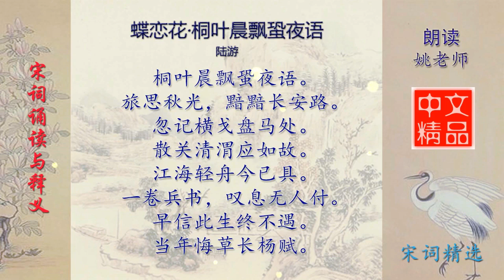蝶恋花·桐叶晨飘蛩夜语 宋代 陆游